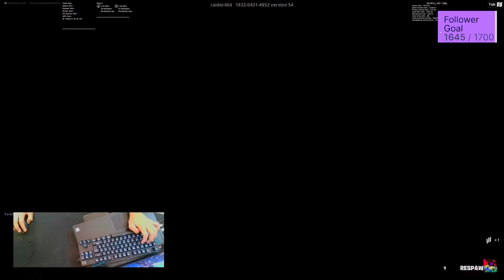Payphone📞(Fortnite Montage) (Ft.Downtown Jester & Stable Ronaldo)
Hi dis is my favourite montage I clipped Downtown jester :D